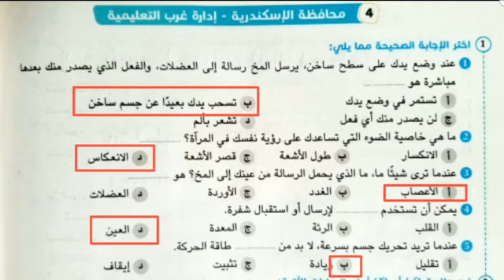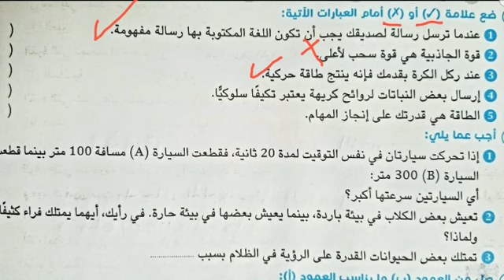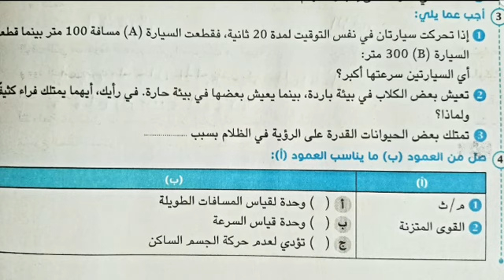علوم حل امتحان محافظة الإسكندرية ادارة غرب التعليميةالصف الرابع الابتدائي الفصل الدراسى الاول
حل صفحة ٢٦٦ اختبار محافظة الإسكندرية ادارة غرب التعليمية علوم الصف الرابع الفصل الدراسي الاول
محافظة الإسكندرية ادارة غرب التعليمية حل صفحة ٢٦٦ علوم الصف الرابع الترم الاول